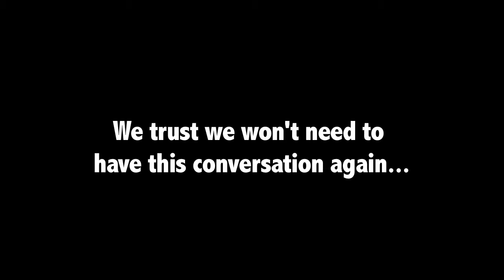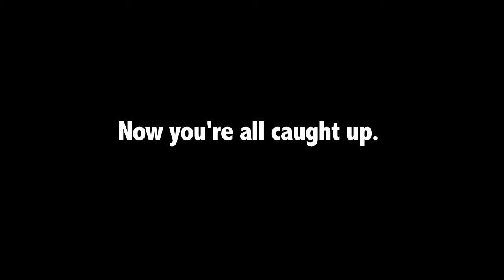MPressFest SXSW 2013 Recap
Check out the recap for MPress Records' annual day party at SXSW 2013, Soho Lounge, March 16th, featuring performances by A House for Lions, Jesca Hoop, Seth Glier, A Fragile Tomorrow, Melissa Ferrick, Rachael Sage and The Balconies. Photos by Joan Bowlen.